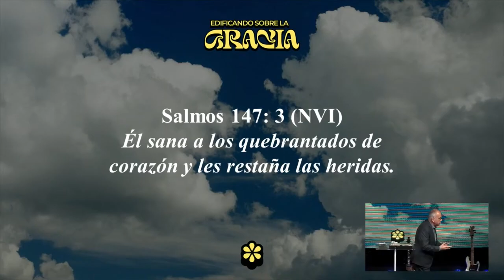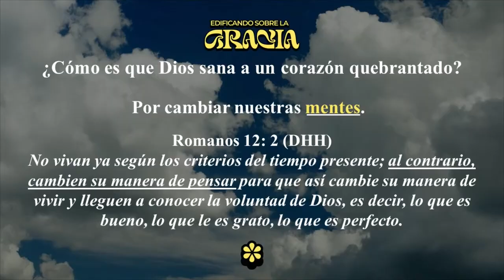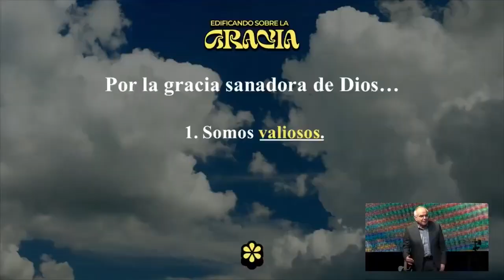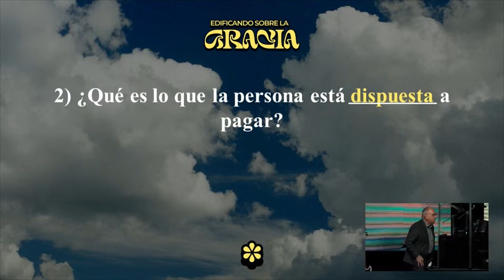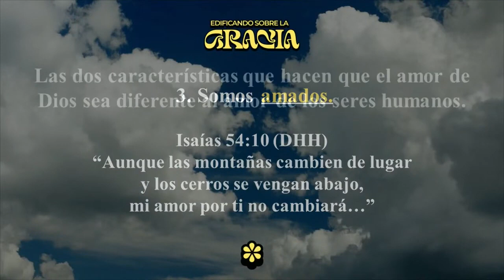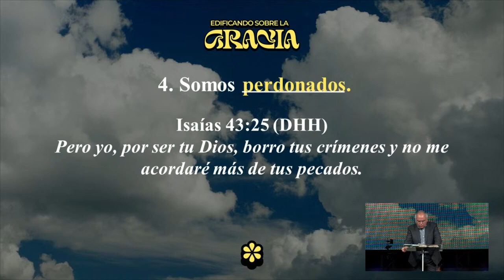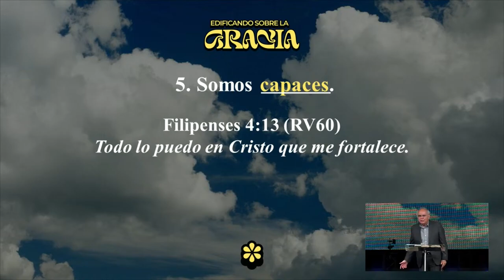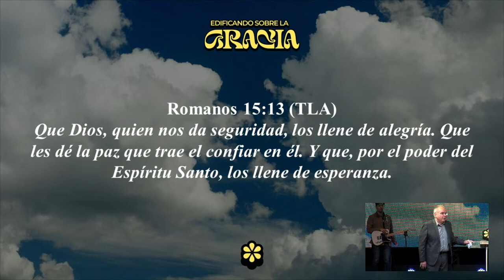La Gracia Salvadora | Pastor Abel Ledezma